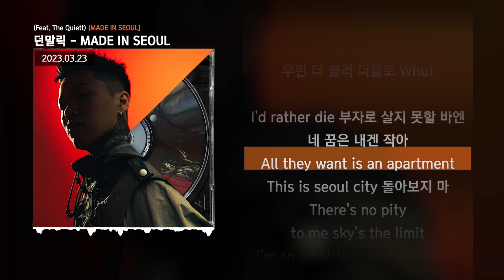던말릭 (DON MALIK) - MADE IN SEOUL (Feat. The Quiett) [MADE IN SEOUL]ㅣLyrics/가사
✅ 타임스탬프
00:00 타임라인 : 던말릭 (DON MALIK)
00:56 타임라인 : The Quiett
01:18 타임라인 : 던말릭 (DON MALIK)
02:03 타임라인 : The Quiett

✅ 정보
원산지

[Credit]
02. MADE IN SEOUL (Feat. The Quiett) *
Lyrics by DON MALIK, The Quiett
Composed by tez_toy of SMGS
Arranged by The Quiett
Piano, Drum, Guitar, Bass by tez_toy of SMGS

All songs Mixed by The Quiett @ Quiett Heaven
All songs Mastered by The Quiett @ Quiett Heaven
Photo by Parohgraphy